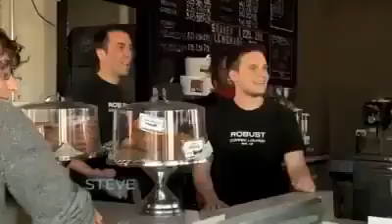اجمل استقاله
اجمل استقاله من العمل موظف يستقيل من كوفي شوب بطريقه غريبه ومضحكه